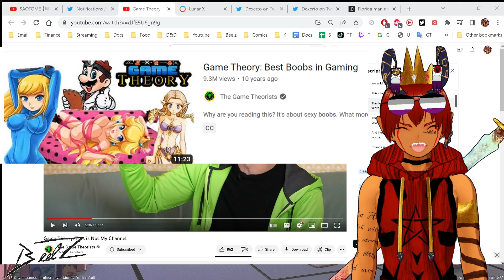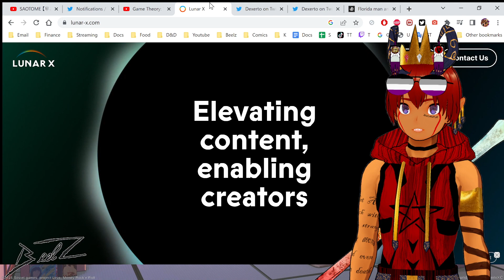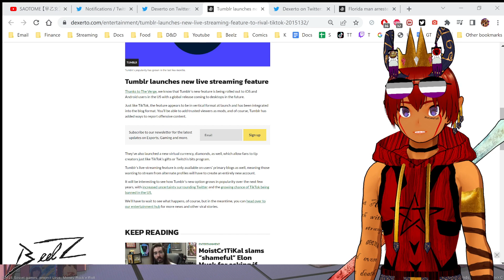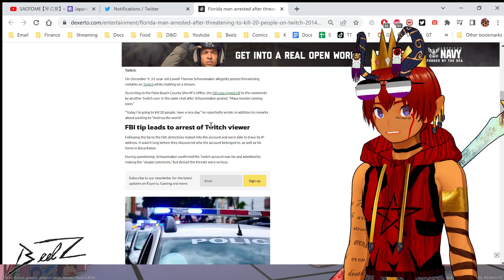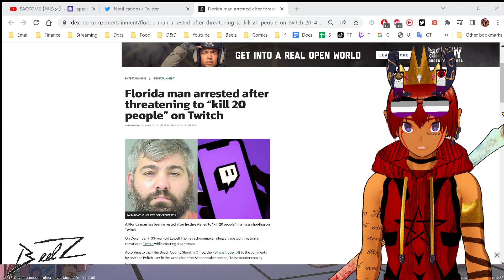MatPat sells Game Theory, Tumblr adds livestreams, Florida Man on Twitch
0:00 intro
0:08 MatPat sells Game Theory
2:02 Tumblr adds livestreaming
2:43 Elon Musk making company decisions through Twitter polls
3:06 Florida Man on Twitch